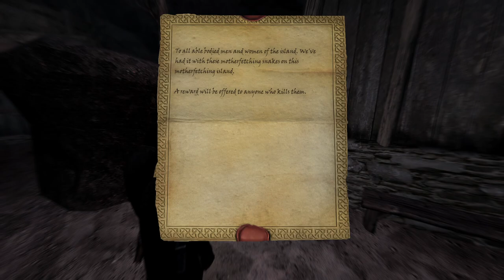Skyrim Lost Legacy: Warden Of The Coast - Top Of Mount Andor Ep.23